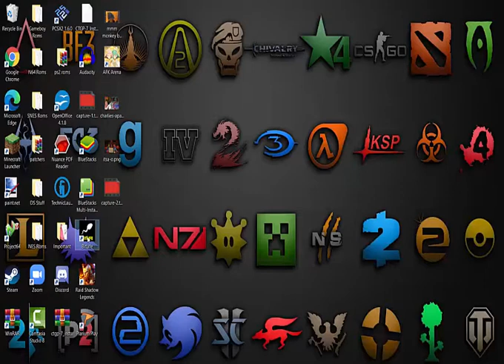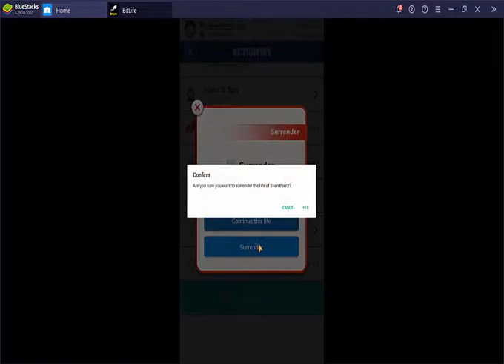Mario 64 afterparty #4